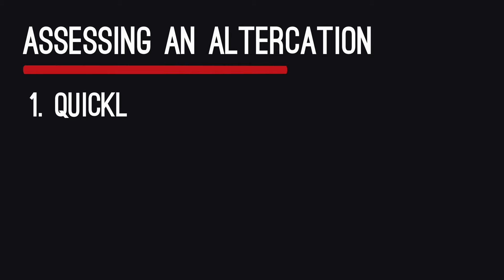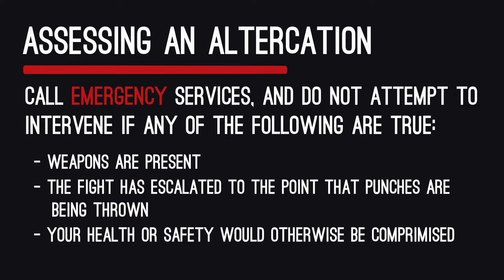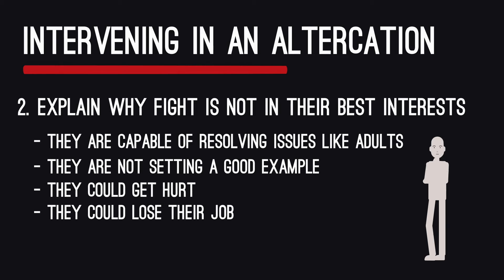Decoding De-Escalation - Week 5 - Derailing Dispute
Conflicts are inevitable, but our approach to resolving them contributes to our leadership success. It's not about winning arguments but fostering understanding and collaboration. We can de-escalate tensions and find constructive solutions by separating the combative, listening actively, and acknowledging emotions. When we guide our teams toward dialogue and compromise, where everyone's voice is valued, conflicts become opportunities for growth and unity.